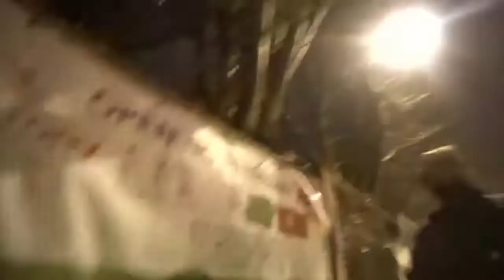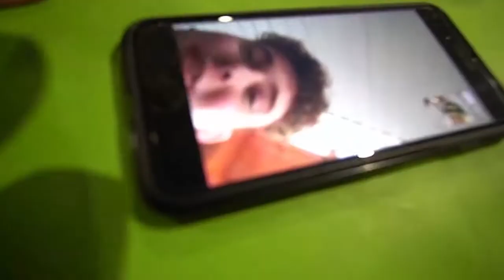TOP 5 of 24 hours over night challenges| complications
Do you know what an overnight challenge is? It is an apparently humorous challenge where people sneak in departmental stores or shopping malls just before closing time and their goal is to stay hidden until the opening time the next morning. Options of wardrobes and even bathrooms are also often employed. But occasionally unforeseen things happen during the challenge making it all the more interesting.

Welcome to the top 5 topics and today we've brought to you the top 5 for 24 hour challenge that failed ridiculously.